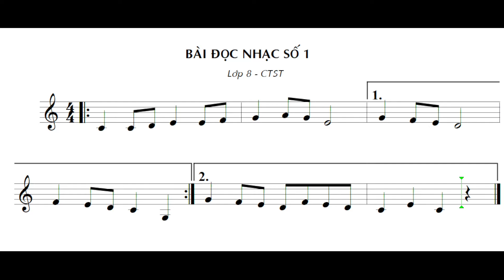BÀI ĐỌC NHẠC SỐ 1 - Lớp 7 - CTST [gđ đọc chậm]